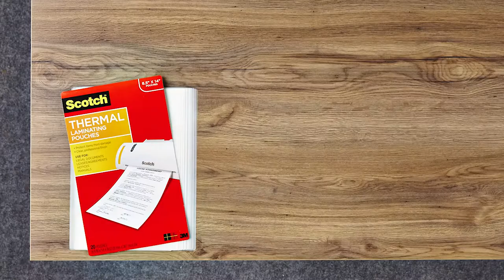Scotch Thermal Laminating Pouches. For Order Please Click ...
Scotch Thermal Laminating Pouches, 100-Pack, 8.9 x 11.4 Inches, Letter Size Sheets (TP3854-100)
Safe for use with most household cleaners
Thermal Pouches up to 8.5"x11"
Ideal for protecting items from damage Delivers a clear, professional and photo-safe finish
100 per package
Great for children's artwork, signs, flyers, schedules, certificates, and other frequently used documents in the home, office or classroom